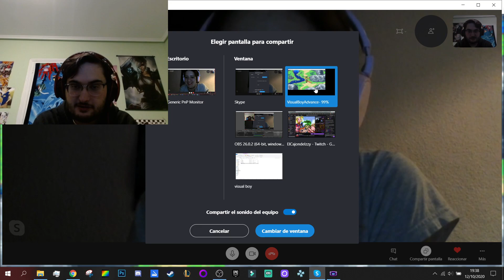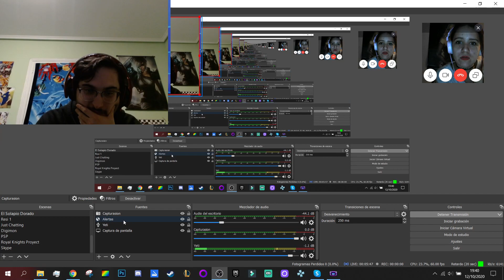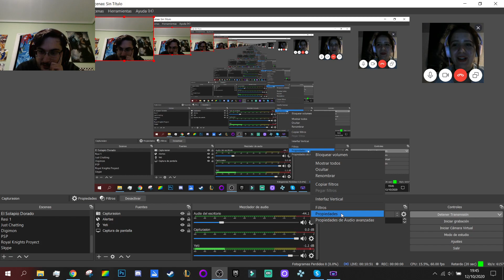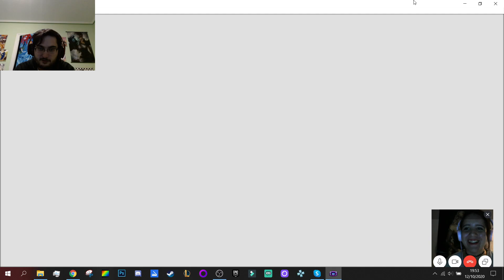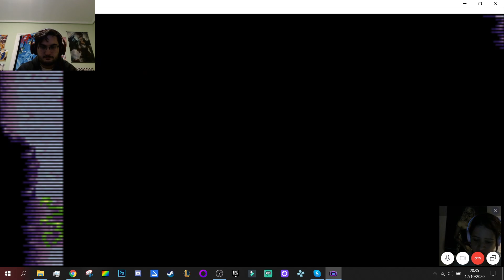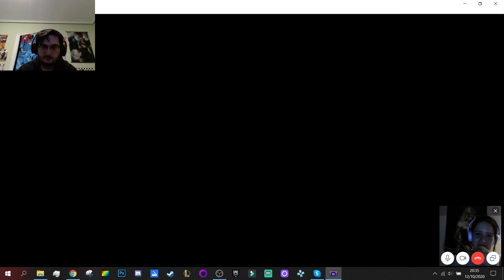GOLDEN SUN 2 Gameplay ESPAÑOL Episodio 2: El Segundo Alumbramiento del Solapio Dorado